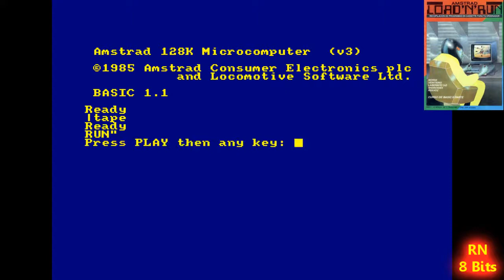Revistas en Cassette - Load'n'Run Amstrad Año 1 Número 1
Canal para los Nostálgicos de los 8 Bits y todos aquellos que quieran rememorar y redescubrir cómo fueron los albores de lo que hoy llamamos "Industria del Videojuego".
Una ventana al pasado con una mirada nostágica y muy personal de la época, analizando las máquinas, las compañías, los juegos y las personalidades, poniéndolas en su contexto histórico y social, todo a través de la mirada de Siyei Er, un veterano que vivió toda la época con gran pasión y entusiasmo.

HOY:
Revisión y Análisis de la Revista en Cassette
Load'n'Run Amstrad Año 1 Número 1